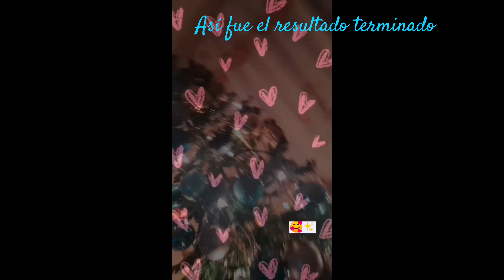VLOG: 08 DE DICIEMBRE LLEVARON LA VIRGENCITA CERCA DE MI CASA | EMPECÉ A DECORAR DE NAVIDAD